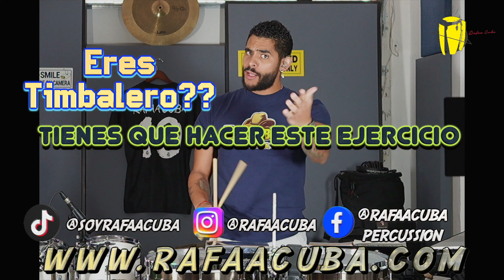SI ERES TIMBALERO TIENES QUE APRENDERTE ESTO - 1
Timbalero te dejo el primer ejercicio de una serie de cosas que si te gusta el timbal tienes que aprender!! facil y con sabor!!

LA MEJOR PAGINA PARA CONSEGUIR TODOS LOS INSTRUMENTOS Y EQUIPOS QUE NECESITAS!!🔥🔥 "SWEETWATER"🔥🔥

LOS INSTRUMENTOS QUE USO:
KARL PERAZZO CONGA SIGNATURE 🔥🔥

EN ESTE CANAL ENCONTRARAN TODAS ESAS PREGUNTAS QUE PARECEN IMPOSIBLES PERO LES MOSTRARE QUE LA MUSICA ES CUESTION DE SENTIR Y DEDICACION.  SEAN FELICES!!!

ESTOS PLAYLIST TE AYUDARAN CON TODOS LOS SECRETOS

SIGANME Y SIGAMOS COMPARTIENDO!!

QUE INSTRUMENTOS USO?

MIS BAQUETAS PREFERIDAS??

COMO PROTEJO MIS INSTRUMENTOS??